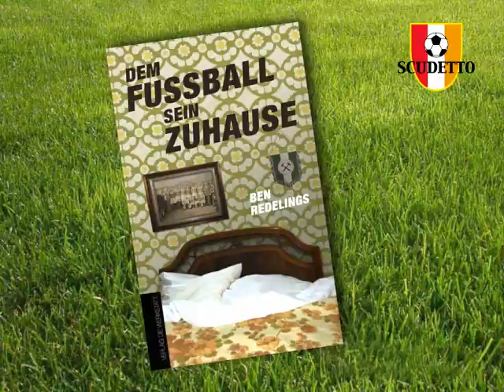Ex-Schalke-Präsident Günter Eichberg erzählt eine Anekdote über S04-Legende Charly Neumann!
- Ex-Schalke-Präsident Günter Eichberg bei Scudetto in Bochum am 23.04.09 über Ex-Betreuer Charly Neumann und den Hund des "Sonnenkönigs"!